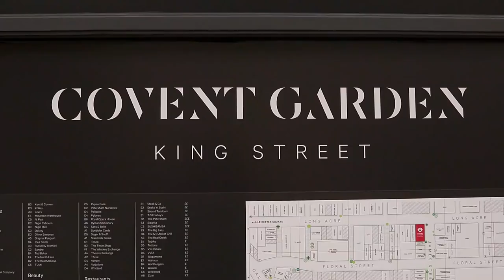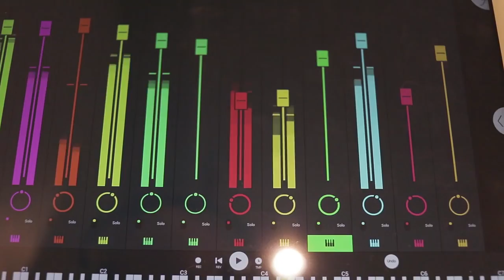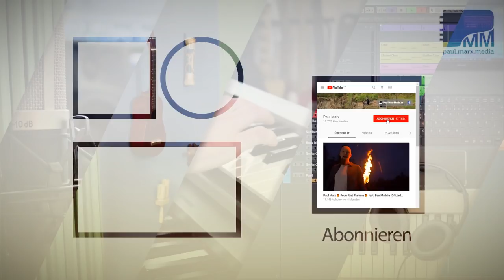Was ich in London produziert habe... 🎡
Eine kreative Reise nach London. Das Ziel? Unklar. Mal schauen, was entsteht. Im Video arbeite ich an vielen verschiedenen Projekten & Orten.

Den fertigen Song "Gedankenverloren" gibt's ab jetzt auf allen großen Musikplattformen. Zum Beispiel:
►Amazon Music

►Samsung Tablet
►KRK Kopfhörer
►Korg Bluetooth Keyboard